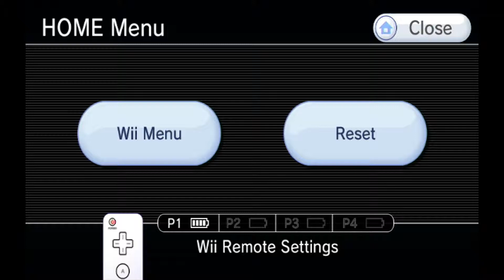Bully #7 - Mirco Nontschew ist OK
Der Transistor ist schnell gefunden, aber der Weg zurück zu den homeless boundaries endet leider mit einem Genickbruch. Und die ganze Schlägerei war auch unnötig. Deshalb beschließen die Brüder, nun einmal etwas für ihr Gehirn zu tun und gehen in den Biologieunterricht. Das zahlt sich aus, denn nun wissen sie auch endlich, wie die Algie davor bewahren können, sich einzunässen. Mit dem Skalpel schneidet Biber einem Frosch sein Herz aus der Brust und wo er schon dabei ist, nimmt er auch gleich alles andere aus dem Ding raus. Ein musikalisches Genie ist der Typ auch noch. Er kann wirklich alles.